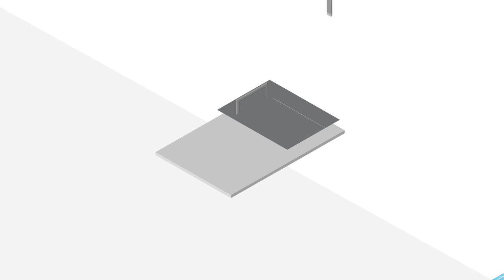Structured Polycarbonate Sheets and what you can do with it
Think of a sheet with many uses. Think IMPEX® MULTIWALL.
Ever needed a polycarbonate sheet for a project? Ever wondered what else you could do with it? This short animation introduces just some of the ways to use SPC. High-impact, extra-tough, extra-versatile. To be honest, we haven’t even begun to scratch the surface…

Category
Science & Technology